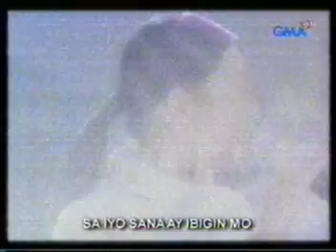SARAH GERONIMO | SA IYO | SEARCH FOR A STAR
Search for a Star grand finalists showcased not only their singing talent but also their dancing prowess when they performed "Sa Iyo" with Sarah Geronimo in one of the show's semi finals.

8th Semi Finals

THROWBACK! Search for a Star with Regine Velasquez. (Viva TV 2004 aired over GMA 7)